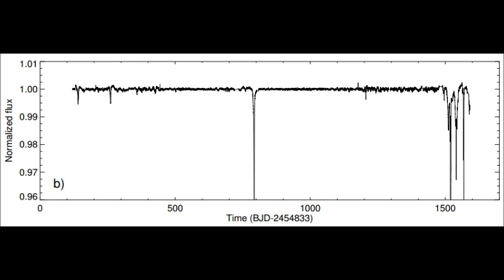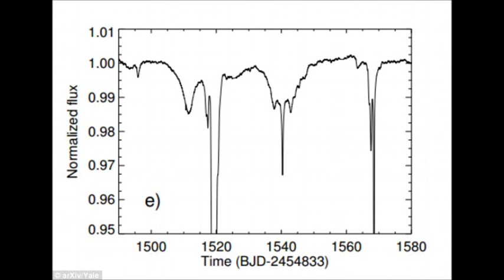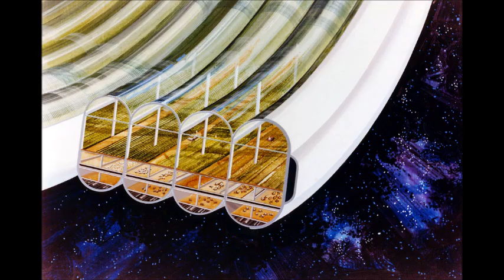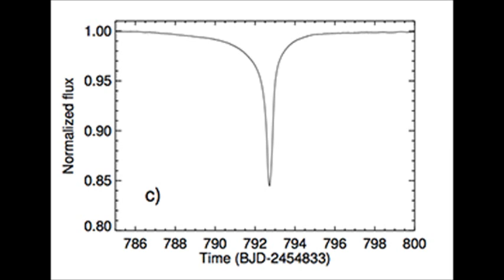KIC 8462852 Alien Megastructure Star Update 4/10/16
An in depth update and analysis of the alien megastructure star KIC 8462852 or Tabby's Star as of 4/10/16 reflecting the new information gleaned over the last few months.